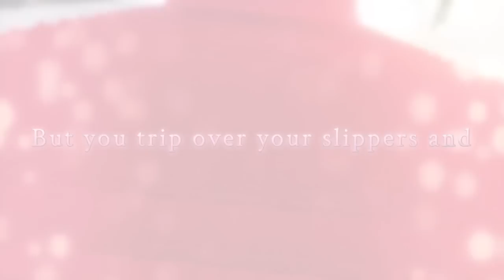Official Trailer - Midnight Cinderella: Ikémen Royal Romances (Otome Game)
Fall in love with the prince of your dreams in Midnight Cinderella, the Otome Game for iOS and Android downloaded by 3 million women around the world!

【 Story 】
You, a commoner, have now become princess of an entire country!
The role of "princess" is to find the prince who will rule beside her.
You can only pick one king.
Who will be the next king of Wysteria?!